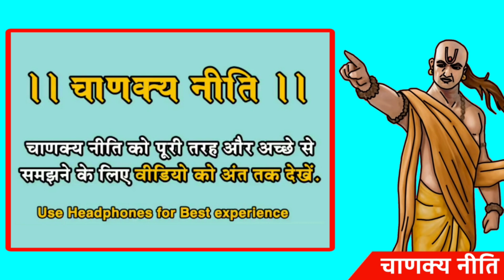धन कमाना है तो याद रखना ये 4 बातें || Chanakya Niti || Chanakya Neeti Full in Hindi